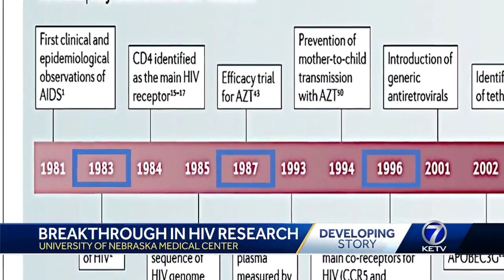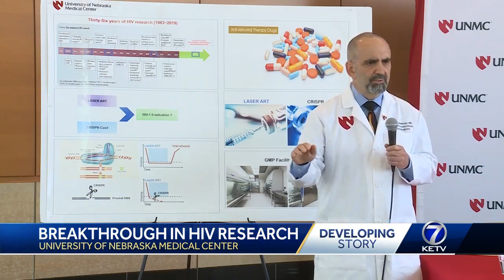UNMC, LKSOM researchers successfully remove HIV from animal in major medical discovery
In a major collaborative effort, researchers at the University of Nebraska Medical Center and the Lewis Katz School of Medicine at Temple University have, for the first time, eliminated replication-competent HIV-1 DNA – the virus responsible for AIDS – from the genomes of living animals.